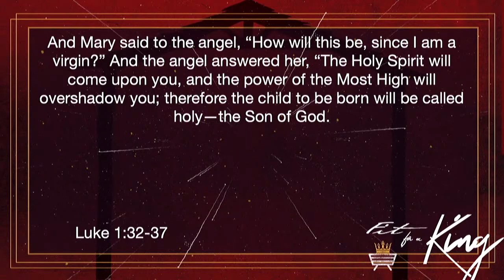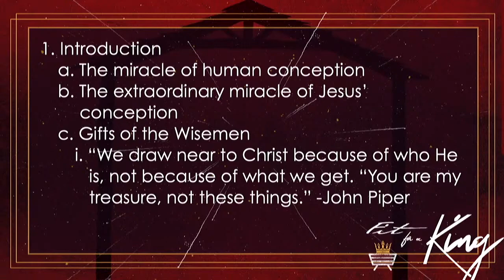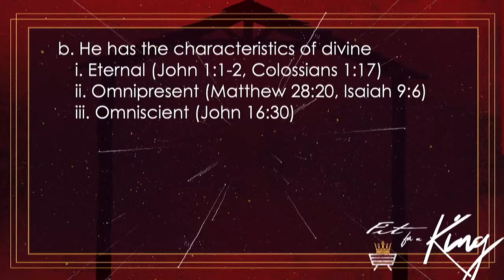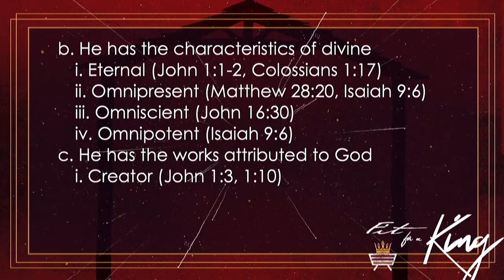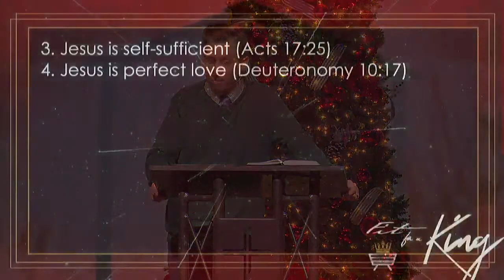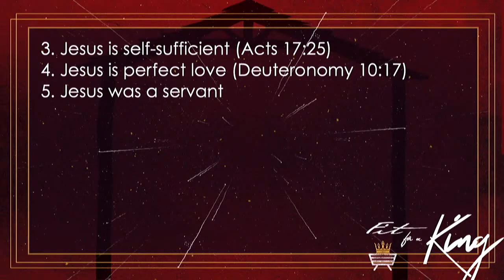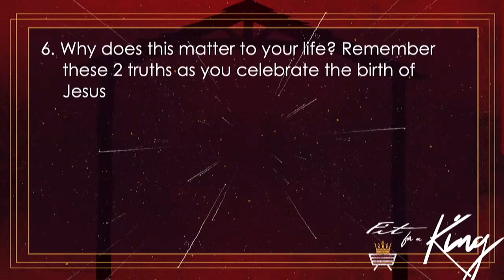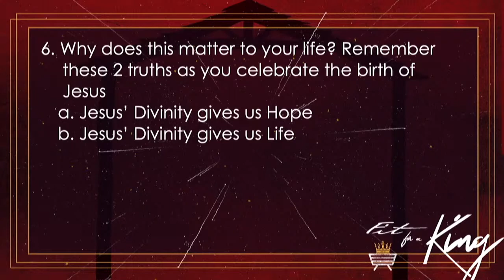Jesus Divinity Sermon Only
Jesus’ Divinity
(Luke 1:32-37, Matthew 2:1-12)
1. Introduction
a. The miracle of human conception
b. The extraordinary miracle of Jesus’ conception
c. Gifts of the Wisemen
i. Frankincense
1. finest burning incense, used in worship
2. Jesus is fully God
a. He is called the names of God
i. “the Mighty God, the Everlasting Father” Isaiah 9:6
ii. “Immanuel” (God with us) Isaiah 7:14
iii. “The Lord our Righteousness” Jeremiah 23:6
b. He has the characteristics of divine
i. Eternal (John 1:1-2, Colossians 1:17)
ii. Omnipresent (Matthew 28:20, Isaiah 9:6)
iii. Omniscient (John 16:30)
iv. Omnipotent (Isaiah 9:6)
c. He has the works attributed to God
i. Creator (John 1:3, 1:10)
ii. Upholder of all things (Colossians 1:17)
iii. Forgives sin (Matthew 9:6)
d. He claimed His own deity (John 10:30, 14:7, 16:22,23)
3. Jesus is self-sufficient (Acts 17:25)
4. Jesus is perfect love (Deuteronomy 10:17)
5. Jesus was a servant
a. John 17:5 “And now, Father, glorify me in your own presence with the glory that I had with you before the world existed.”
b. Mark 10:45, “For even the Son of Man came not to be served but to serve, and to give his life as a ransom for many.”
6. Why does this matter to your life? Remember these 2 truths as you celebrate the birth of Jesus
a. Jesus’ Divinity gives us Hope
b. Jesus’ Divinity gives us Life